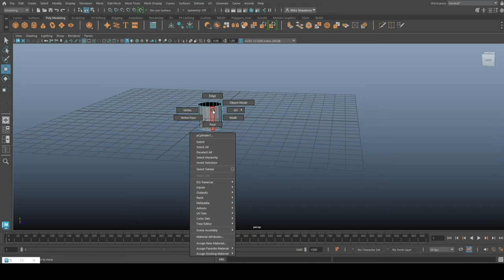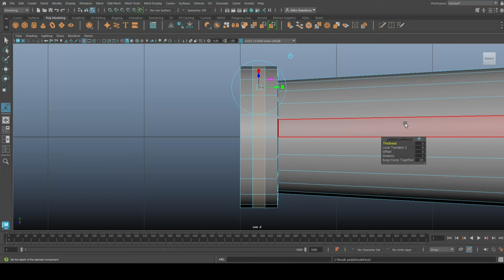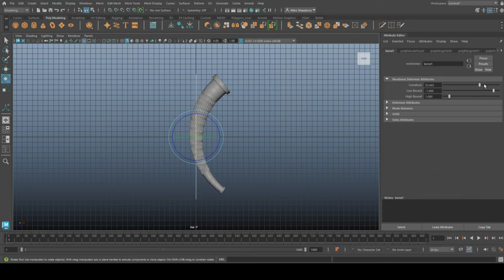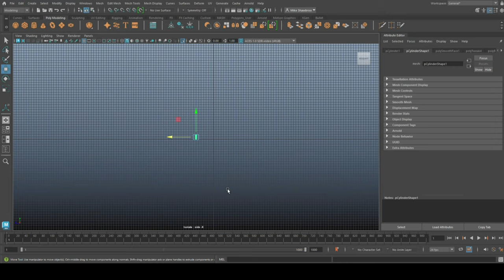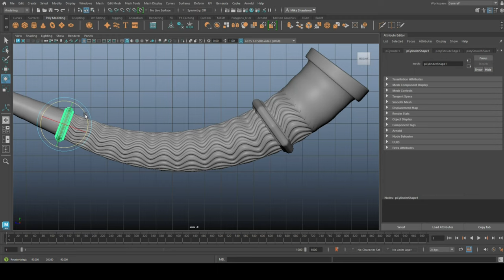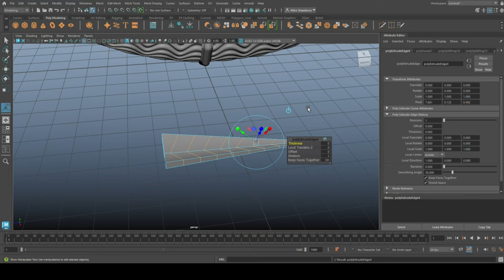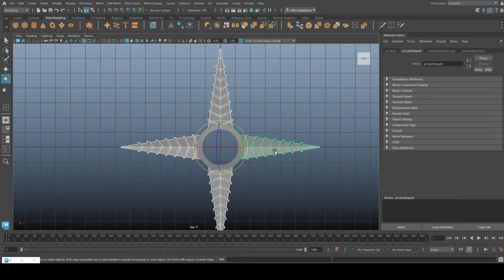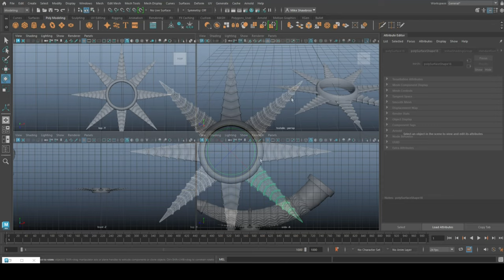3D Modeling the Elonian Horn from Guild Wars 2 in Maya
3D Modeling the Elonian Horn from Guild Wars 2 in Maya

appreciated !